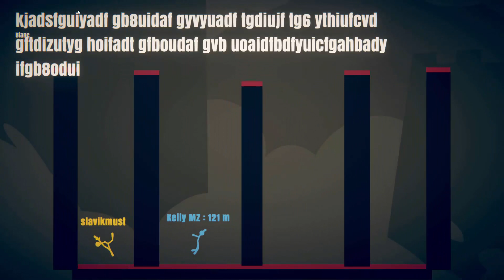ОРУЖИЕ БОГА И НОВЫЕ КАРТЫ В STICK FIGHT THE GAME! УГАРНАЯ БИТВА МАЛЕНЬКИХ ЧЕЛОВЕЧКОВ В СТИК ФАЙТ!